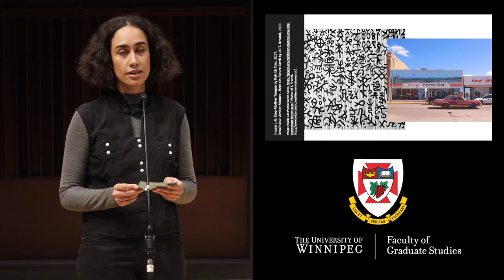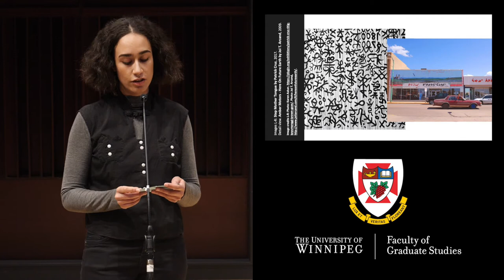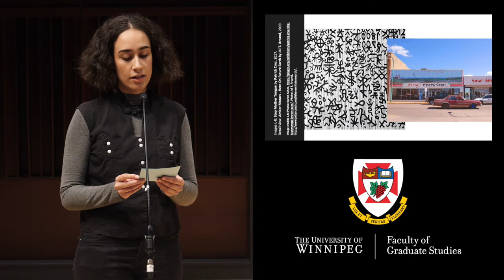Mariana Munoz Gomez - Graduate Studies 3 Minute Thesis Presentation from Colloquium 2020